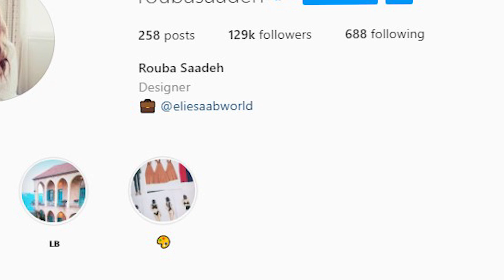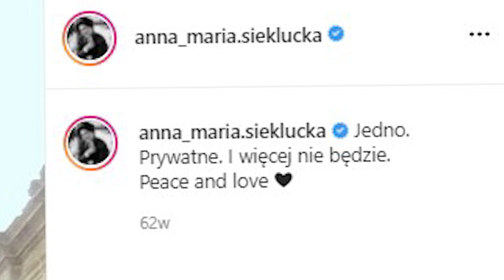365 DAYS 2 Real Age & Life Partners 2021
365 DAYS 2 Real Age & Life Partners 2021

About:
365 Days (Polish: 365 Dni) is a 2020 Polish erotic romantic drama film directed by Barbara Białowąs and Tomasz Mandes. It is based on the first novel of a trilogy by Blanka Lipińska. The plot follows a young woman from Warsaw in a spiritless relationship falling for a dominant Sicilian man, who imprisons and imposes on her a period of 365 days for which to fall in love with him. It stars Michele Morrone as Don Massimo Torricelli and Anna-Maria Sieklucka as Laura Biel. The film was released theatrically in Poland on 7 February 2020 and was later made available on Netflix on 7 June 2020, quickly gaining global attention. It was one of the most watched items in numerous territories on multiple continents, and had one of the longest periods as the most watched item in Netflix's history in the United States. The film received overwhelmingly negative reviews from critics, who heavily criticized its softcore themes and . Two sequels are in production.

After a meeting between the Torricelli Sicilian Mafia crime family and black market dealers, Massimo Torricelli watches a beautiful woman on a beach, and talks with his father, the mafia boss. Suddenly, the dealers shoot Massimo and his father; Massimo survives while his father dies from his injuries. Five years later, Massimo is the leader of the Torricelli crime family. In Warsaw, Laura Biel, a fiery executive, is unhappy in her relationship with her boyfriend, Martin. Laura celebrates her 29th birthday in Italy with Martin and her best friend Olga, but after Martin visits Etna without her, she goes for a walk and runs into Massimo, who kidnaps her. At his villa, Massimo reveals to Laura that she was the woman at the beach five years ago and that when he was injured, all he could think about was her. After searching for years and finally spotting her, he kidnapped her, intending to keep her as a prisoner for 365 days in the hopes that she will fall in love with him. He also promises her that he will not have sex with her without her consent, though he is physically aggressive with her.

As they spend time together, Laura teases him and then refuses to have sex with him. At a hotel in Rome, she begins to tease him again and he cuffs her to the bed. Massimo then makes Laura watch him receive oral sex from another woman. Afterward, he claims he is going to penetrate her, but changes his mind and orders her to get dressed for a club. At the club, Laura flaunts herself for Massimo and his friends, angering him. When she begins to flirt with a man from the rival mafia family, the man gropes her. Massimo draws his weapons and Laura is taken out of the club. The following morning, she awakens on a yacht to Massimo and his fellow mafioso, Mario, arguing. Massimo confesses that he shot the man's hand who had groped Laura, inciting a war between the two families. Laura attempts to apologize, but Massimo blames her for the incident. They argue, and Laura falls into the water and starts to panic. Massimo jumps in to save her. When she regains consciousness, he admits he was scared she might not make it and does not want to lose her. Laura begins to fellate Massimo, and the two engage in sex repeatedly.

Cast:
Michele Morrone, Anna-Maria Sieklucka, Blanka Lipinska, Natasza Urbanska, Ewelina Plizga, Sandra Majka, Thomasz Mandes, Natalia Janoszek